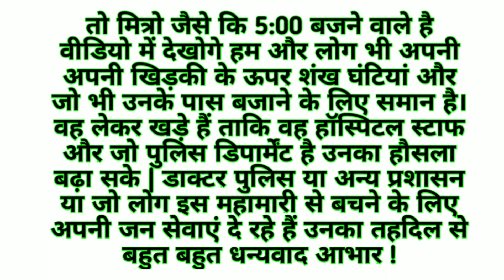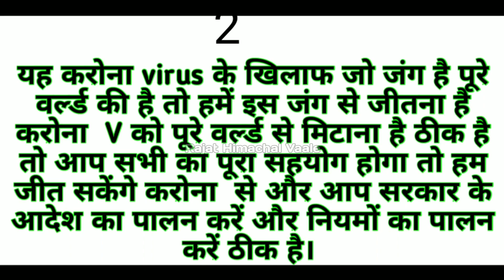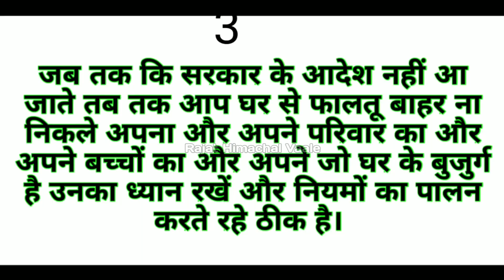Himachal's people supported Janta curfew | Nahan lockdown Vlog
Eidhar Bhi Hu 👇☺
Follow me ✌